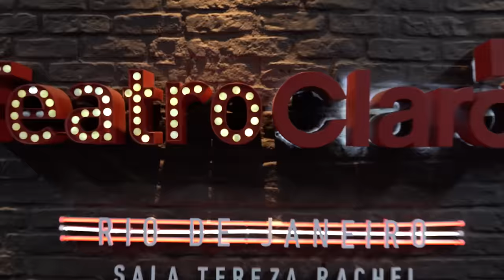FREDERICO REDER - PODPEOPLE #010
CONVIDADO DE HOJE:  FREDERICO REDER 🎪🎬
Hoje no nosso PodPeople, tenho o prazer de apresentar a vocês um verdadeiro apaixonado pela arte e pelo teatro: Frederico Reder.
Frederico Reder é uma referência no mundo do teatro, conquistando corações e respeito da classe artística. Sua mente criativa e empreendedora o levou a fundar a produtora Brain+, responsável por gerenciar importantes teatros como o Teatro Claro Rio e o Teatro Claro São Paulo.Considerado um "operário do teatro", como bem definiu Jô Soares.

Frederico atua não só como produtor e diretor, mas também como cenógrafo, figurinista e até mesmo ator, enriquecendo cada espetáculo com sua versatilidade e criatividade. Ele é o criador, junto com Marcos Nauer, do revolucionário gênero Doc. Musical aonde o público é transportado para um universo de boas lembranças através de produções memoráveis como "60" Década de Arromba, "70" Década do Divino Maravilhoso, Elas Brilham e agora com "80" A Década do Vale Tudo.

No entanto, sua paixão não se limita ao teatro. Fred nutre um amor especial pelo circo, e isso se reflete em seus projetos e visão artística. Ele trouxe a magia circense para diferentes iniciativas, idealizou e realizou o @redercircus , um espetáculo que resgata a essência do circo, unindo tradição e inovação de forma única.

Não perca a oportunidade de estar presente neste bate-papo, no qual Frederico compartilhará suas experiências e sua visão apaixonada pelo mundo do espetáculo.

De acordo com o Código de Ética Médica, os vídeos têm somente caráter educativo, assim como, não são divulgados endereços e telefone de consultório, clínica ou serviço de saúde. Os vídeos do Canal Mentes em Pauta, são produzidos baseados na experiência da Dra. Ana Beatriz Barbosa Silva, na observação prática de pacientes e em pesquisas científicas mais recentes até o momento. Em caso de dúvidas procure seu médico. Todos os materiais aqui divulgados são de propriedade da Dra. Ana Beatriz Barbosa Silva e não podem ser replicados sem autorização prévia em outros canais do YouTube ou qualquer outra plataforma.